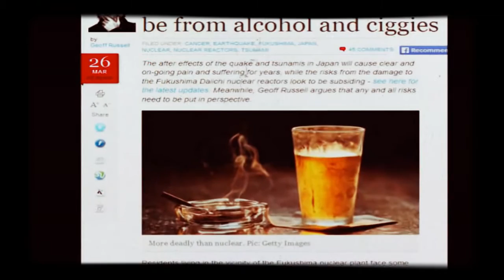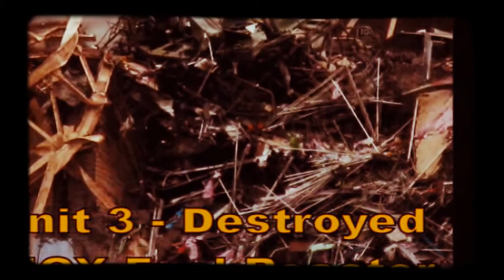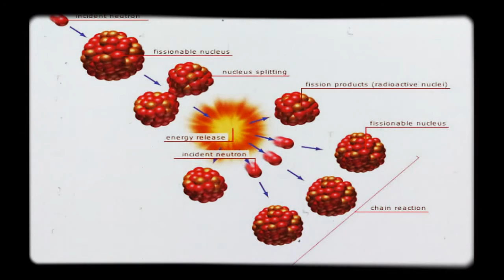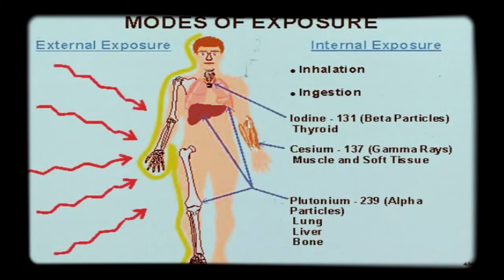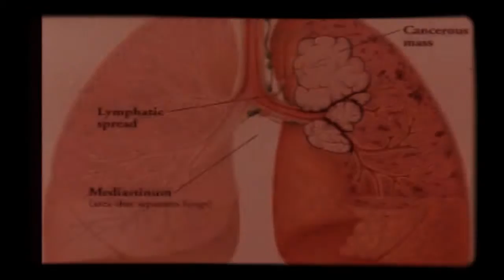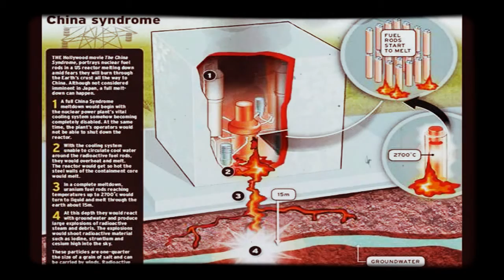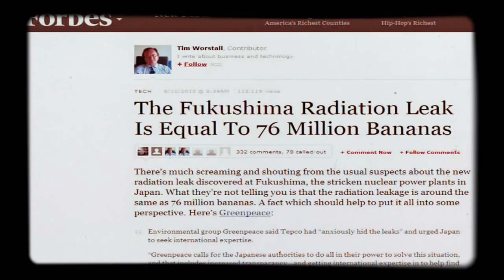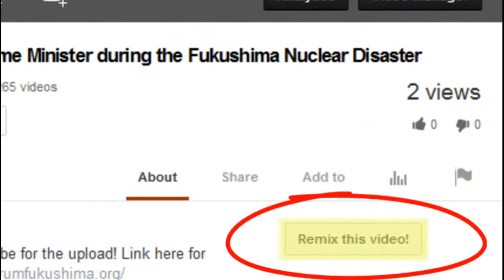FUKUSHIMA SIMPLIFIED (Warning: GRAPHIC)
REMIX Please visit MsMilkytheclown1 her channel is a fantastic place to find info on this on going apocalypse the powers that be wish to lie to the entire world about.

Published by Ysalys (Kate) on Apr 25, 2014
This is to help understand this radiation release in a way that everyone will be able to "get it" so the Mainstream Media will NOT be ABLE to lie to you any further and have you become confused over their lies.
NY Times Reporter: Untold story of Fukushima is the radiation issue, gov't doesn't want us talking about it; A lot going on that's never reported by media — Afraid of being imprisoned under Japan's new secrecy law; All officials have to do is say the info is secret (AUDIO)

KPFA: Dr. Helen Caldicott threatened with death while in Japan for speaking about nuclear power — Students being charged with disturbing the peace for handing out flyers (AUDIO)

Professor: U.S. personnel destroyed thousands of documents to prepare for evacuation of Japan after 3/11 — Bloomberg: "Near-Chernobyl experience" for Tokyo even though 200+ kilometers from Fukushima

Secrecy agreement between Fukushima and IAEA revealed by Tokyo newspaper — They hid health effects in Chernobyl... same thing could happen to Fukushima"

Japan enacts state secrets law late Friday night amid revolt — "It criminalizes investigative journalism" — Terrorism defined as "imposing one's opinions on others"

Japan Official: "This is the way the reign of terror begins!" — Lawmaker is "physically restrained"; Outrage as secrets bill rammed through — Final passage expected within hours (PHOTOS)

Top Official: Protesting secrecy law is act of terrorism — Japan gov't promotes idea that you're racist if avoiding Fukushima produce — Bloomberg: "The entire process has echoes of George Orwell" — Nuclear activists to be constantly spied on?

Insiders: State secrets bill meant to suppress Fukushima news — Japan public stunned as citizens could face years in prison — Man's mouth "stuffed with cloth" after voicing opposition — Toxic leaks into ocean seem unstoppable, gov't must plug the information instead (PHOTO)

Japan's secrecy law passes lower house — AP: Prison for 'inappropriate reporting' — Official: We're on path to be fascist state — Fear Fukushima cover-ups to worsen

bonus links
: FUKUSHIMA RADIATION REPORT, April 25, 2014 WIPP report and Fukushima

Radioactive decay is the disintegration of an unstable atom with an accompanying emission of radiation. As a radioisotope atom decays to a more stable atom, it emits radiation only once. To change from an unstable atom to a completely stable atom may require several disintegration steps and radiation will be given off at each step. However, once the atom reaches a stable configuration, no more radiation is given off. For this reason, radioactive sources become weaker with time. As more and more unstable atoms become stable atoms, less radiation is produced and eventually the material will become non-radioactive.

The decay of radioactive elements occurs at a fixed rate. The half-life of a radioisotope is the time required for one half of the amount of unstable material to degrade into a more stable material. For example, a source will have an intensity of 100% when new. At one half-life, its intensity will be cut to 50% of the original intensity. At two half-lives, it will have an intensity of 25% of a new source. After ten half-lives, less than one-thousandth of the original activity will remain. Although the half-life pattern is the same for every radioisotope, the length of a half-life is different. For example, Co-60 has a half-life of about 5 years while Ir-192 has a half-life of about 74 days.